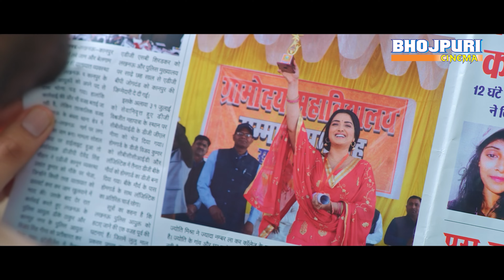शादी मुबारक - OFFICIAL CINEMA TRAILER | Arvind Akela , Aamrapali Dubey | SHAADI MUBARAK | 26th May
26 मई से “शादी मुबारक” आपके नजदीकी सिनेमा घरों में
SRK MUSIC FILMS Presents
Movie : SHAADI MUBARAK - शादी मुबारक
Cast : Arvind Akela Kallu, Aamrapali Dubey, Vinod Mishra, Samarth Chaturvedi, Shrishti Pathak, Vidya Singh, Sonu Pandey, Jai Singh, Babloo Khan, Rajesh Tomar, Vijaya Lakshmi, Akhilesh Kumar Akki, Deewakar Shrivastav, Sweety Singh, Ritu Chauhan, Sona Pandey, Somya Pandey, Mausam etc.
Producer : Roshan Singh
Director : Anand Singh
Co - Producer : Sharmila R Singh
Story : Shyam Dehati
Screenplay - Dialogue : Arbind Tiwari
Lyrics : Pyare Lal Yadav, Arbind Tiwari, Shyam Dehati, Azad Singh, Yadav Raj, Ashutosh Tiwari, Shekhar Madhur
Music on : SRK MUSIC
DOP : Siddharth Singh
Editor : Jitendra Singh “Jitu”
Associate Director : Vikash Kumar
Assistant Director : Damini Singh, Chandraprakash Gaur, Akash Jaiswal
Fight : Dilip Yadav
Choreographer : Kanu Mukherjee, Prasun Yadav
Production Controller : Janardan Pandey
Art : Jitendra Yadav
Background : Aslam Surti
Post Production : Humming Bird VFX
Sound : 3 Studio
Stills : Ganesh Singh
PRO : Ranjan Sinha, Akhilesh Singh
Poster Design : Narsu
Costume : Safat
SRK Music Production Team : Jeeturaj Baba, Jonty
Makeup : Samsuddin, Rahul, Raja, Danish